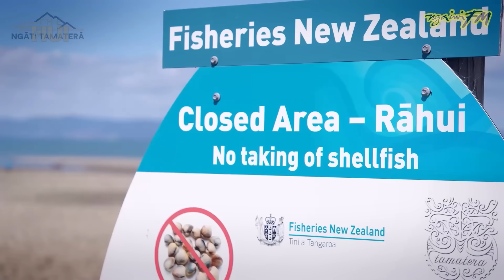Could Aotearoa lose one of its iconic kaimoana forever? I The Hui 2025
Around the coast of Waiheke Island pāua numbers are too small to ensure their survival in the wild. But one iwi is determined to change that with a ground-breaking project using traditional knowledge and western science to turn the tide. Around the coast of Waiheke Island pāua numbers are too small to ensure their survival in the wild. But one iwi is determined to change that with a ground-breaking project using traditional knowledge and western science to turn the tide. Marine ecologist Kura Paul-Burke from Waikato University, her husband Joe Burke, a marine advisor, along with iwi Ngāti Paoa and its chair Herearoha Skipper, are part of Pou Rāhui, a project where five Hauraki Gulf iwi are restoring kaimoana. 11 hectares of kina barrens have been cleared around Waiheke Island after their numbers have soared due to the decline in lobsters and snapper. Undersized pāua were sent to Arapawa Sea Farm where they grew and bred thousands of baby pāua which are now being reseeded in four secret sites around Waiheke. Involving rangatahi in the scheme has ensured ongoing care will continue in the taiao.

Nā Te Māngai Pāho & NZ On Air te pūtea tautoko.